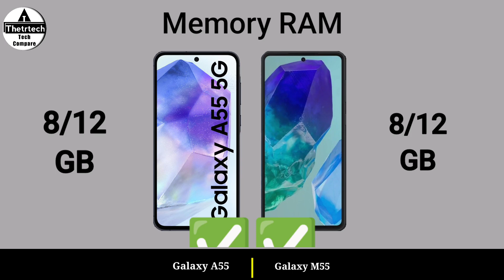Samsung Galaxy A55 5G vs Samsung Galaxy M55 5G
Samsung Galaxy A55 5G vs Samsung Galaxy M55 5G || Samsung Galaxy M55 5G vs Samsung Galaxy A55 - Full Mobile Comparison and Specs Review Video - 2024